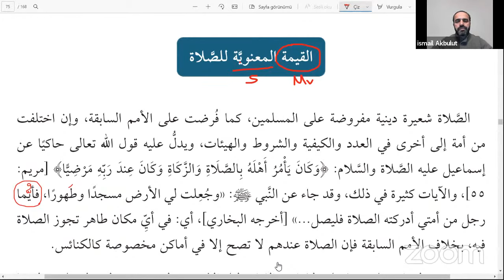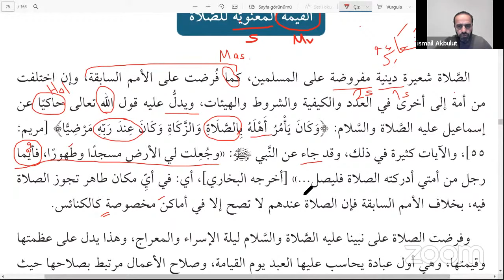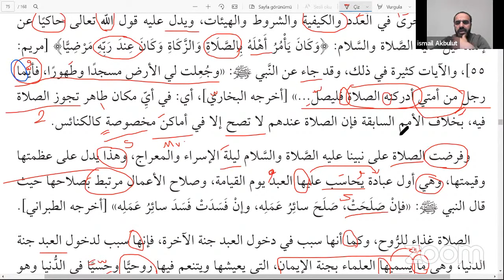ARAPÇA GÜNCEL VE EDEBİ METİNLER 1. KUR - 17. DERS (القيمة المعنويّة لِلصَّلاة)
Arapça Güncel ve Edebi Metinler PDF
🎈 YDS ve YÖKDİL sınavlarında EN ÇOK KULLANILAN KELİMELERİ buradan indirebilirsiniz...
YDS Arapça 2021 İlkbahar (525 KELİME)
"ARAPÇA GÜNCEL VE EDEBİ METİNLER" isimli derslerimizin her birinde birer parça çözeceğiz. Bu derslerde metnin doğru bir şekilde okunması, önemli kelime ve terkiplerin açıklanması, cümlelerin Türkçeye doğru ifadelerle aktarılması,  yer yer  Arapça gramer ve bazen de Belağat açısından tahlil edilmesi hedeflenmektedir.
Ders videoları ile önemli Arapça kelimelerin yer aldığı dosyalar periyodik olarak kanalımızdan paylaşılacaktır.

           İSMAİL AKBULUT
ARAPÇA ÖĞRETİM GÖREVLİSİ